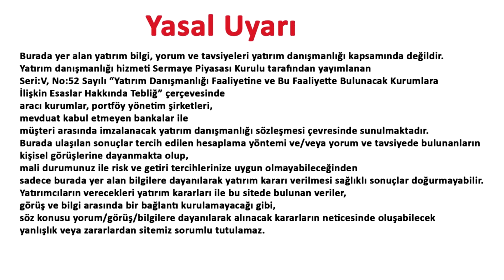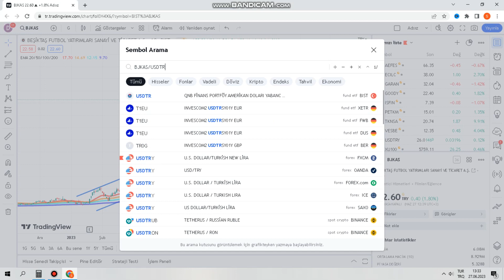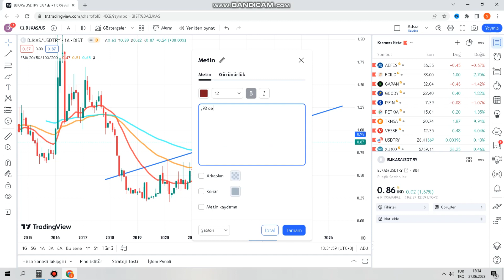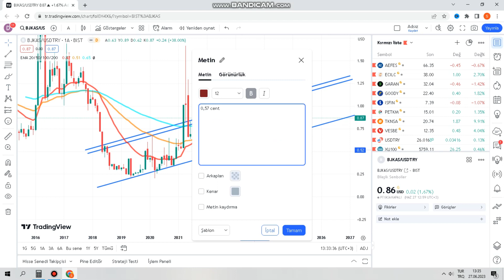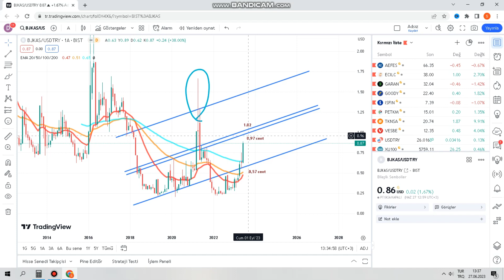BİST 100 BEŞİKTAŞ HİSSE TEKNİK ANALİZİ VE BJK HİSSE YORUMU BJKAS HİSSE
Merhaba
Bu videomuzda bist 100 yani borsa istanbul hisse anallizi yapıyoruz. Bugünkü hisse analizi BJKAS  kodlu BEŞİKTAŞ  hissesi olacak.